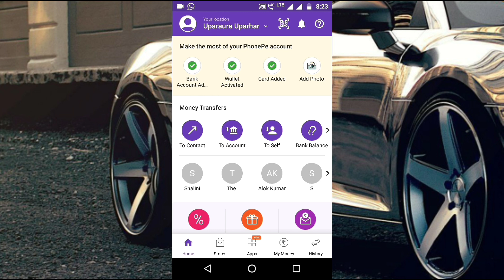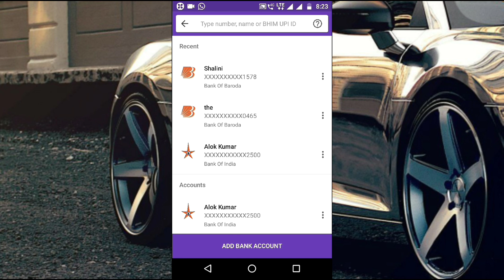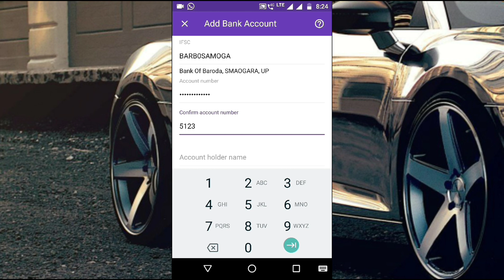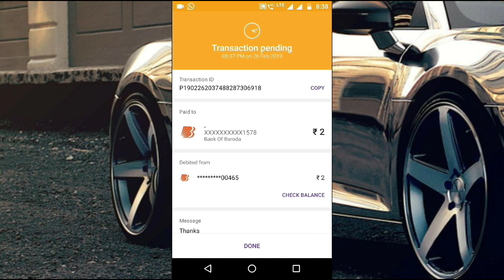How To Send Money In Any Bank Account || Using PhonePe App By Technical Saurabh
Pyare mitro, Maine is video me apko PhonePe se paisa kisi bhi bank account me kaise bheja jata hai, ke bare me bataya hai.
Thanks

1) how to transfer money from phone pay
2) phone pe se paisa kaise bheje
3) transfer money from phone pay to any bank

SUPPORT

My Camera :-
My Tripod :-